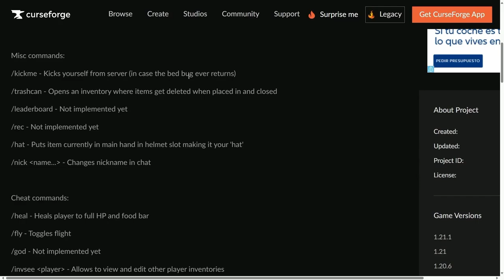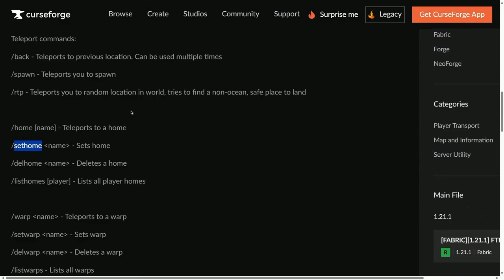👉TOP 10 MODS que Te Sorprenderán (Fabric)